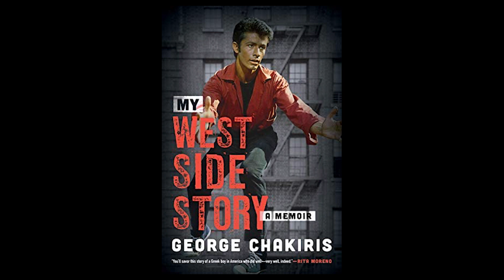George Chakiris Oscar & Golden Globe Winner from West Side Story!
George Chakiris is a superstar of stage and screen! Classic films include Gentlemen Prefer Blondes with Marilyn Monroe and White Christmas with Rosemary Clooney! Taking home an Academy Award and Golden Globe for his performance as "Bernardo" in West Side Story is one of his crowning achievements! We discuss his illustrious career, a similar Hollywood experience, his time on classic TV shows, his new book cowritten by Lindsay Harrison, "My West Side Story: A Memoire" and his incredible line of fine, sterling silver jewelry both available on his

"You will savor this story of a Greek boy in America who did well -- very well, indeed.” – Rita Moreno

Natalie Wood and “lovely” Richard Beymer, to the mercurial Jerome Robbins and “passionate” Rita Moreno, with whom Chakiris remains friends. “I know exactly where my gratitude belongs,” Chakiris writes, “and I still marvel at how, unbeknownst to me at the time, the joyful path of my life was paved one night in 1949 when Jerome Robbins sat Leonard Bernstein and Arthur Laurents down in his apartment and announced, 'I have an idea.'"

In 1947, Chakiris made his film debut in the chorus of Song of Love. Later he appeared in several small roles, usually as a dancer or a member of the chorus in various musical films. He was one of the dancers in Marilyn Monroe's “Diamonds Are a Girl's Best Friend” number in Gentlemen Prefer Blondes released in 1953. He again appeared as a dancer alongside Rosemary Clooney in “White Christmas” in “Love, You Didn't Do Right by Me.”

Besides films, Chakiris performed on Broadway and for television. In the early 1960s, he embarked on a career as a pop singer, resulting in a couple of minor hit songs. In 1960, he recorded one single with noted producer Joe Meek. George worked more in television in the 1970s and 1980s, appearing on such shows as Wonder Woman, Medical Center, Hawaii Five-O, Dallas, Murder, She Wrote and the TV daytime drama Santa Barbara In Superboy, he appeared as Professor Peterson during the series first two seasons from 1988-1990. Chakiris's last role to date was in a 1996 episode of the sitcom Last of the Summer Wine.

FROM THE SILVER SCREEN TO STERLING SILVER -  George Chakiris, parlayed his talent from the Silver Screen to Sterling Silver Jewelry, featuring necklaces, bracelets, earrings, dramatic belts and more.  Many of his designs have been inspired by colleagues such as Marilyn Monroe and Rosemarie Clooney, whom he had the privelege of dancing with, in "Gentlemen Prefer Blonds" and "White Christmas" respectfully.  Living a life with passion for the creative arts drew George quite by chance to jewelry making as a hobby. What began as a diversion became a full time appreciation for design and construction and a new creative outlet, which became The George Chakiris Collections.   Chakiris recently unveiled his latest collection in Japan.  The George Chakiris collections are now on display at Tokyo's prestigious Mitsukoshi Department Store as well as in America online at his georgechakiris.com.

The Author:
George Chakiris started his acting/dancing career appearing in musicals such as Gentlemen Prefer Blondes (1953), White Christmas (1954), and There's No Business Like Show Business (1954). After appearing in the London stage production of West Side Story for two years, he was selected by Jerome Robbins to co-star in the eponymous film. Since that time he appeared in dozens of plays, films, and TV shows before retiring in 1996. He lives in Los Angeles, CA.
It's well over 50 interviews with some of your favorite classic TV icons!